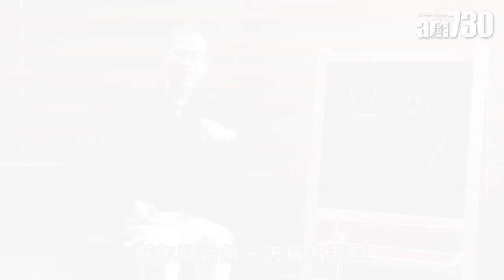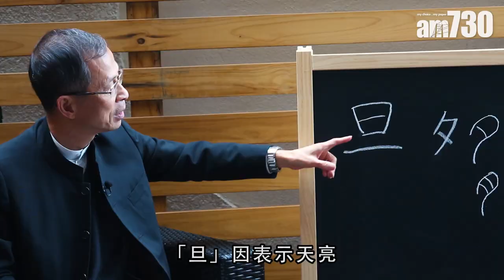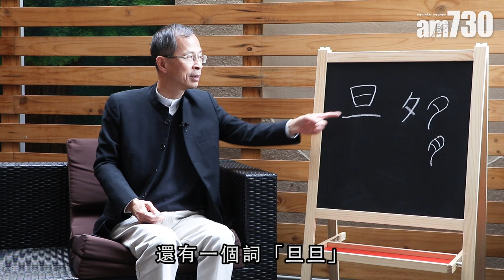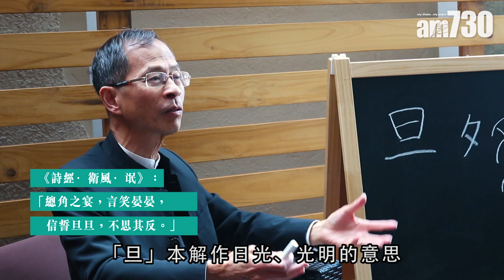【字言字語】曾鈺成— 信誓「旦旦」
一年的第一天稱為元旦，「旦」字解作早上或天亮，「旦旦」則解作每天或誠懇的樣子，成語信誓旦旦，形容誓言說得極為誠懇可信。

bmgproductionmusic